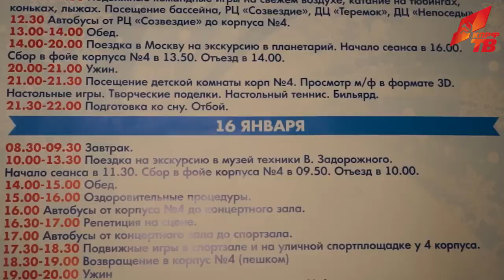Московские каникулы детей Донбасса завершились концертом в «Снегирях»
Оздоровительный комплекс «Снегири» на зимние каникулы пригласил 100 школьников из Донецкой и Луганской областей. Все они беженцы. За 10 дней каникул детям показали достопримечательности Москвы и Подмосковья и организовали культурную программу. А завершились каникулы большим концертом с участием звёзд российской эстрады.